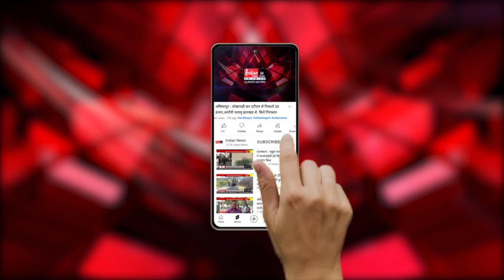Bhilai स्थित 32 बांग्ला के बाहर प्याऊ की व्यवस्था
Our Links